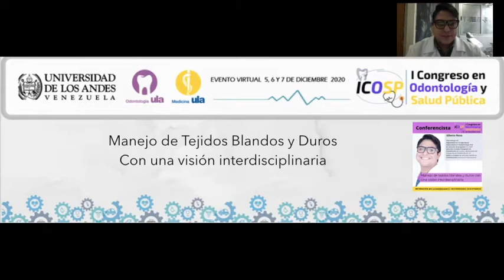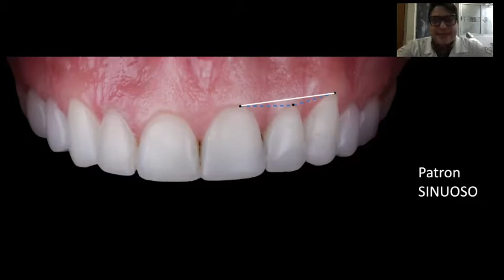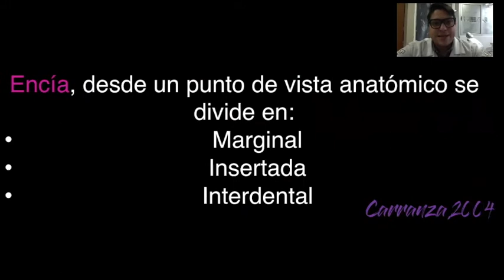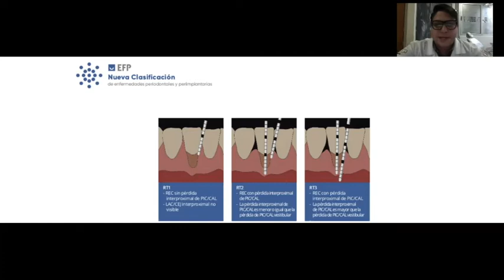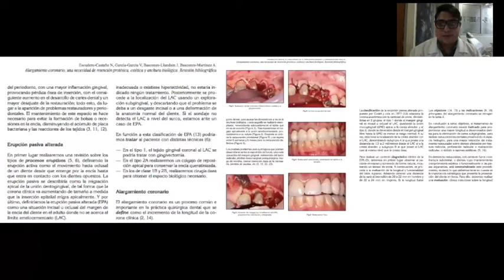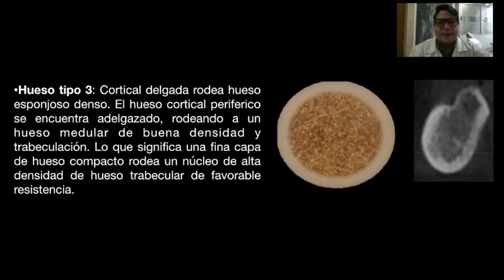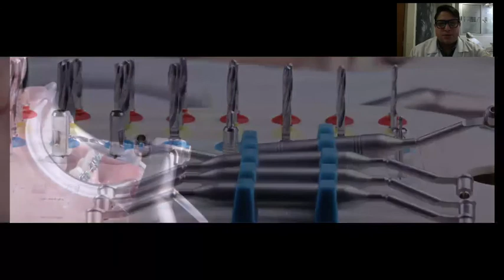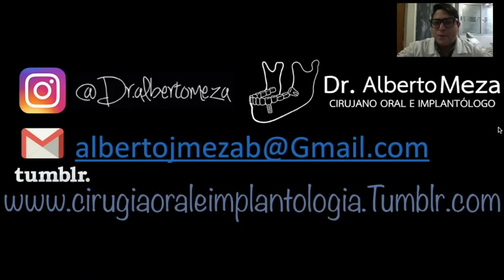Manejo de tejidos blandos y duros con una visión interdisciplinaria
Manejo de tejidos blandos y duros con una visión interdisciplinaria. Por el Dr. Alberto Meza. Facultad de Odontología, Universidad de Carabobo, Venezuela.

Ponencia presentada en el I Congreso de Odontología y Salud Pública, 5 - 7 de diciembre de 2020.